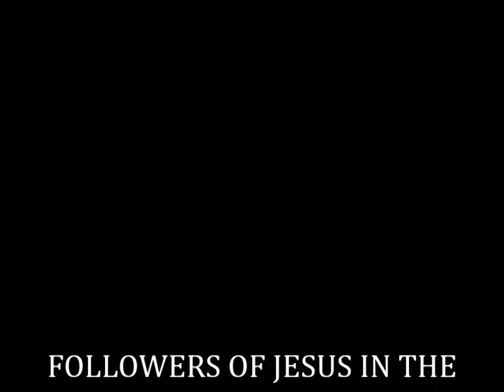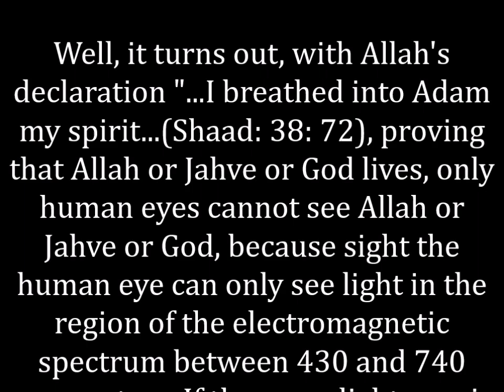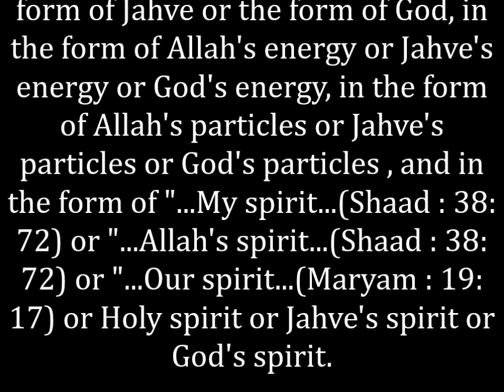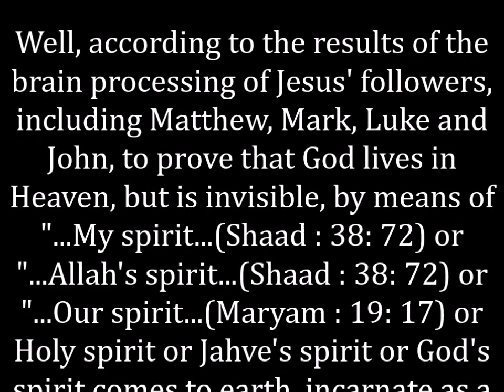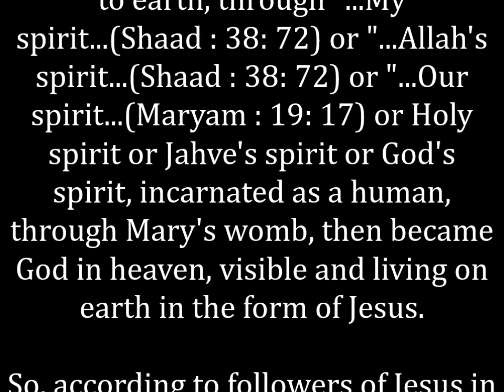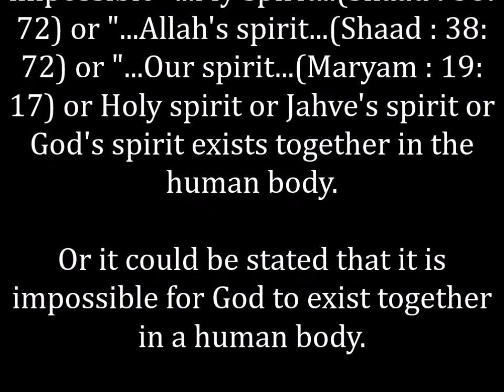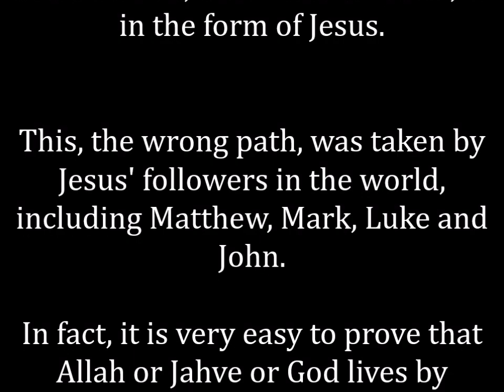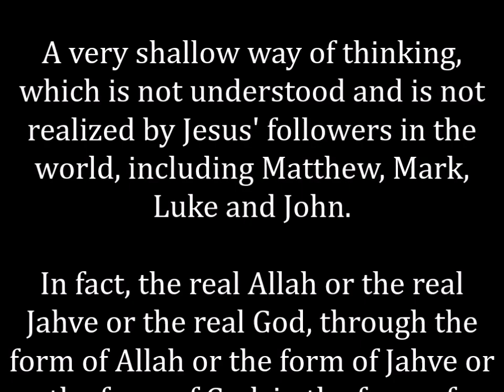FOLLOWERS OF JESUS IN THE WORLD FOUND DIFFICULTY TO UNDERSTAND THE LIVING GOD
UNLOCKING ALLAH'S SECRETS, FOLLOWERS OF JESUS IN THE WORLD FOUND DIFFICULTY TO UNDERSTAND THE LIVING GOD, SO THEY SEARCHED FOR A WAY TO BRING GOD TO LIFE IN HEAVEN BY INCARNATION AS A HUMAN ON EARTH